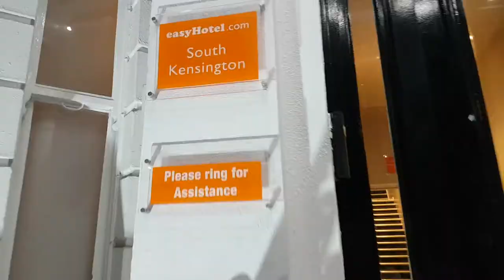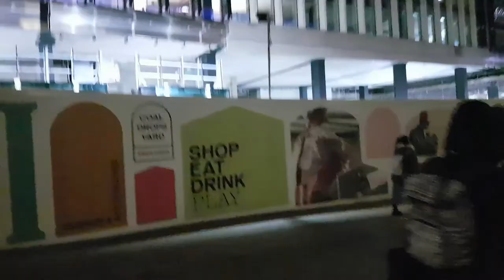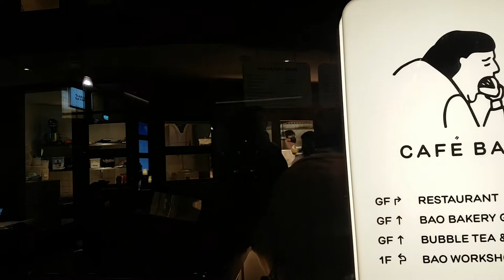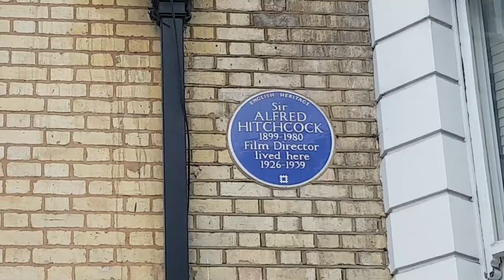The obscenely orange EasyHotel in South Kensington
Sleep: EasyHotel in South Kensington. Spoiler: It's rubbish and very bloody orange! It cost £35 for the 'pleasure' of staying in a place with impatient receptionists that also to party to loud music and give you keys to occupied rooms while keeping tv remotes and wifi passwords to themselves!

Walk: A Kings Cross revisit as I explore the area while waiting to meet a pal at the cinema. We see some pretty lights.

Stuff: I talk about Death on the Nile that I watched in the evening.

If you have any questions or suggestions please leave them in the comments.